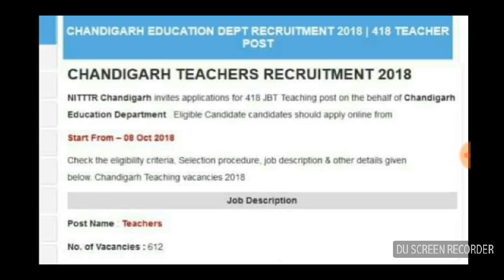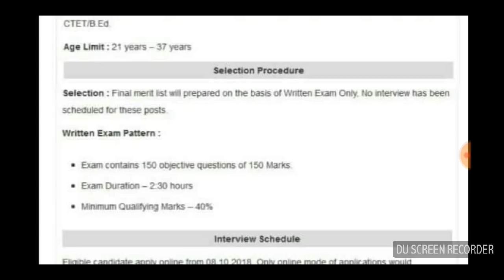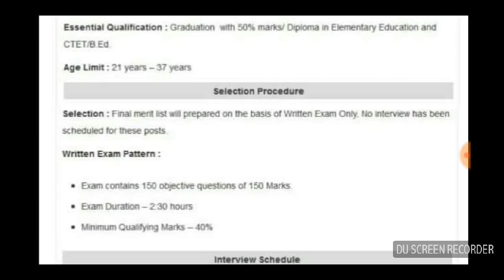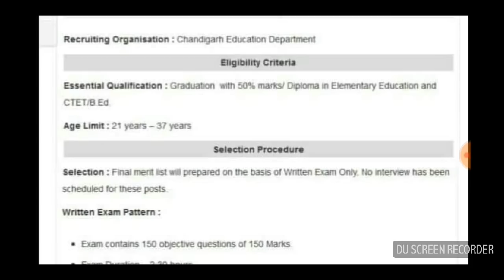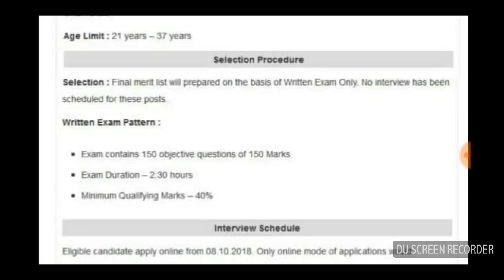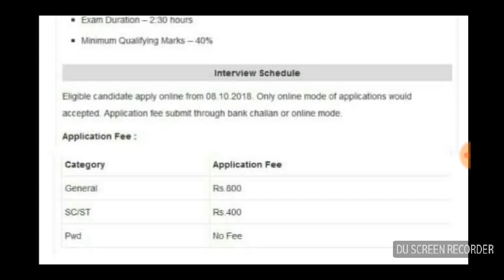ਚੰਡੀਗੜ੍ਹ ਵਿੱਚ ਅਧਿਆਪਕਾਂ ਦੀ ਭਰਤੀ ॥online apply from 8-10-18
ਪੰਜਾਬੀ ਵਿਆਕਰਨ 👇👇👇 vedio